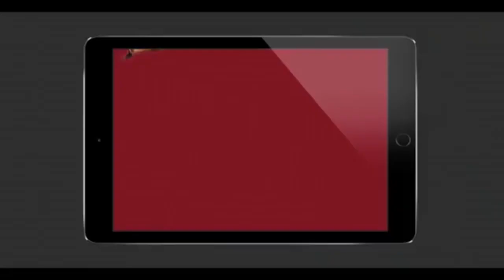list of Movies Samantha Has to Complete Before Marriage - Filmyfocus.com